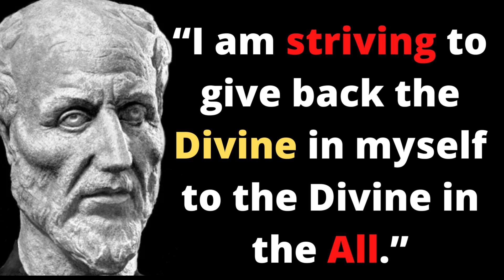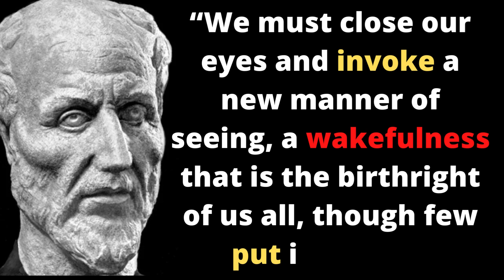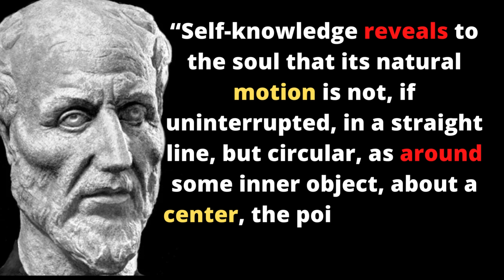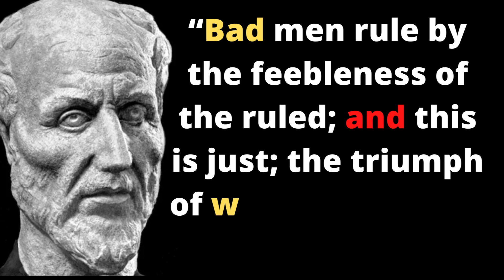7 Things do for a Better Life || Plotinus || Quotes Positivity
Plotinus was a philosopher in the Hellenistic tradition, born and raised in Roman Egypt. Plotinus is regarded by modern scholarship as the founder of Neoplatonism. His teacher was the self-taught philosopher Ammonius Sacca's, who belonged to the Platonic tradition. Historians of the 19th century invented the term "Neoplatonism" and applied it to refer to Plotinus and his philosophy, which was vastly influential during Late Antiquity, the Middle Ages, and the Renaissance. Much of the biographical information about Plotinus comes from Porphyry's preface to his edition of Plotinus' most notable literary work, The Enneads. In his metaphysical writings, Plotinus described three fundamental principles: the One, the Intellect, and the Soul. His works have inspired centuries of Pagan, Jewish, Christian, Gnostic, and Islamic metaphysicians and mystics, including developing precepts that influence mainstream theological concepts within religions, such as his work on duality of the One in two metaphysical states.